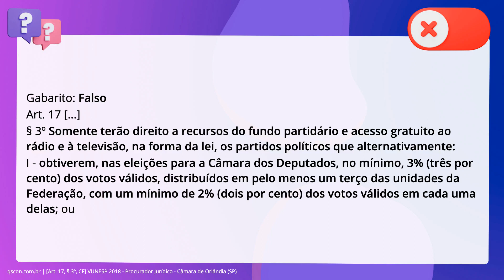QScon Direito: [Art. 17, § 3º, CF] VUNESP 2018 - Procurador Jurídico - Câmara de Orlândia (SP)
Art. 17, § 3º, CF | VUNESP 2018 | Procurador Jurídico Câmara de Orlândia | (SP)

Somente terão direito a recursos do fundo partidário e acesso gratuito ao rádio e à televisão, na forma da lei, os partidos políticos que obtiverem, nas eleições para a Câmara dos Deputados, no mínimo, 10% dos votos válidos, distribuídos em pelo menos um terço das unidades da Federação, com um mínimo de 7% dos votos válidos em cada uma delas.

Gabarito: Falso